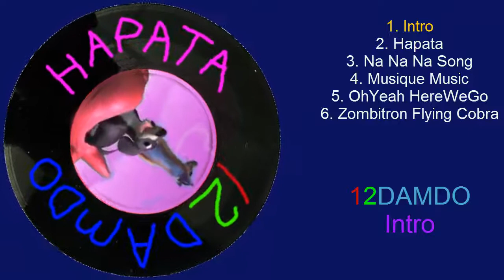12DAMDO - Hapata Intro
NEW ALBUM "Hapata"
TrackList in description (click read more for FULL description)

1. Intro
2. Hapata
3. Na Na Na Song
4. Musique Music
5. OhYeah HereWeGo
6. Zombitron Flying Cobra